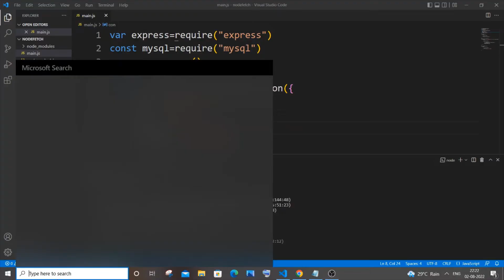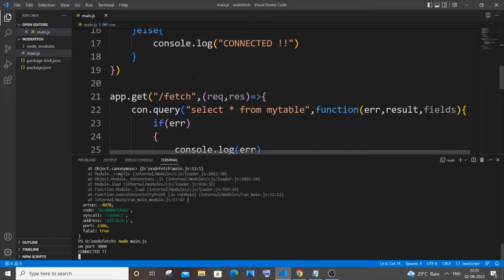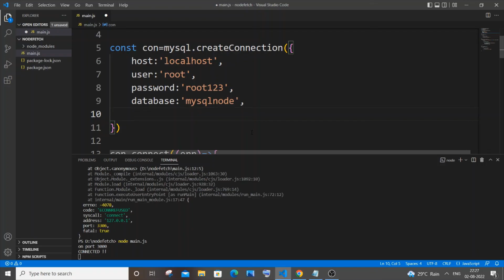Error: connect ECONNREFUSED 127.0.0.1:3306 solved in Node JS Mysql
How to fix Error: connect ECONNREFUSED 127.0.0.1:3306 in node js and mysql is shown